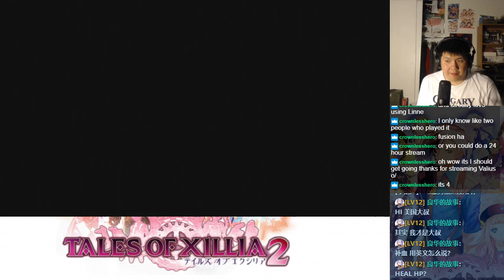Let's BLIND Play Tales of Xillia 2 Part 66 - Chapter 8 (3)